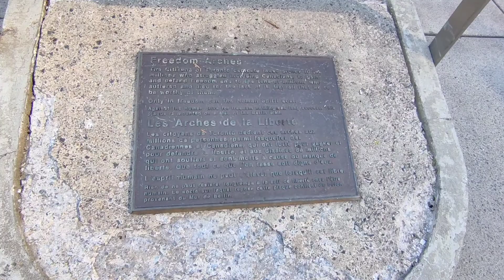Nathan Philips Square on Summer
Spent our 3rd Wedding Anniversary